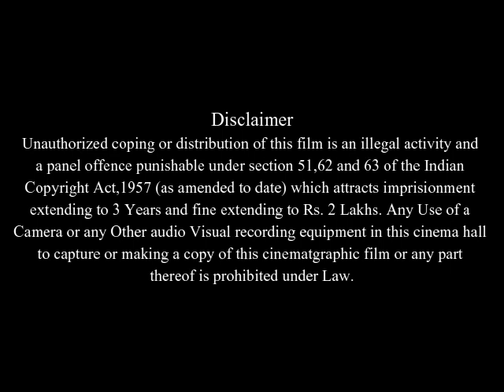The Queen Full Movie Facts And Review / Helen Mirren / Michael Sheen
In this video we will tell you about fact and review of movie The Queen .